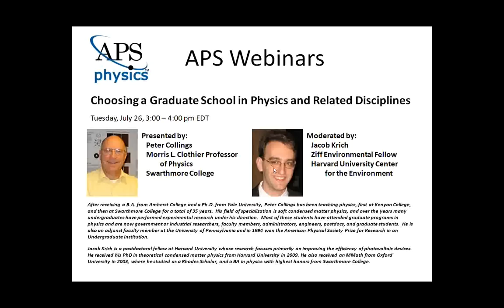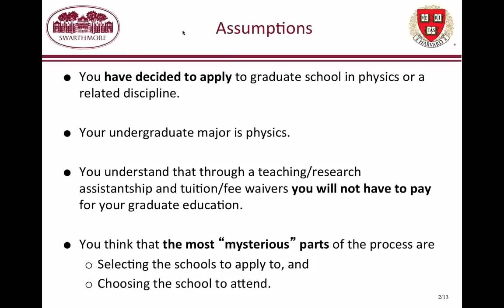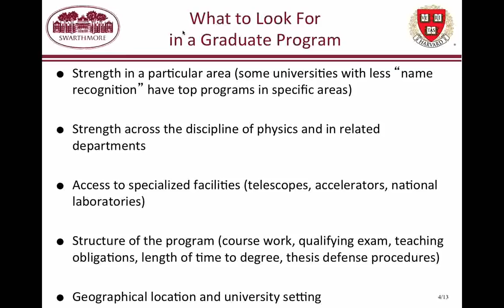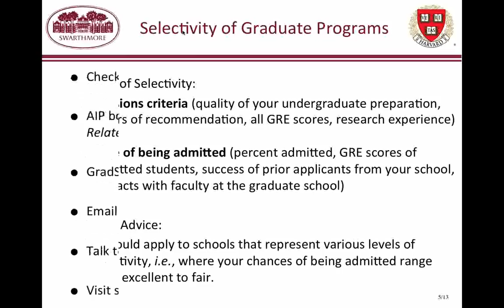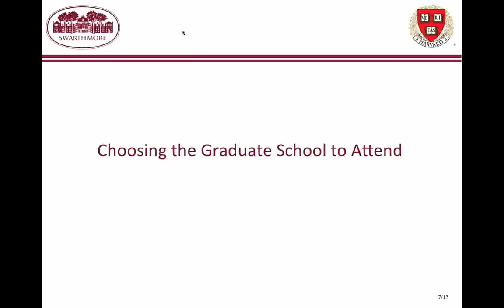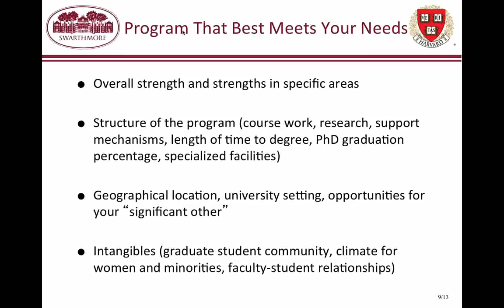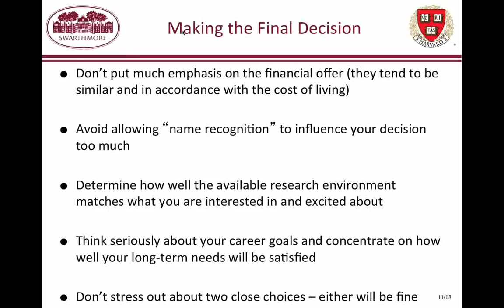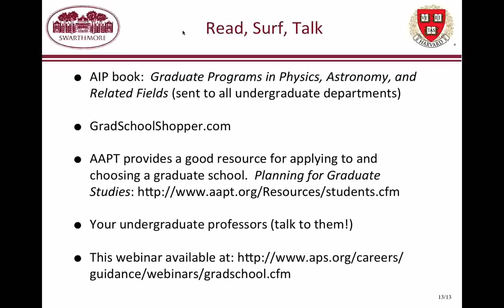Choosing a Graduate School in Physics and Related Disciplines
July 26, 2011 - Peter Collings, professor of physics at Swarthmore College, will provide both general information and specific suggestions on the various ways to help students decide which graduate schools to apply to, and, after acceptance, which graduate school to attend.